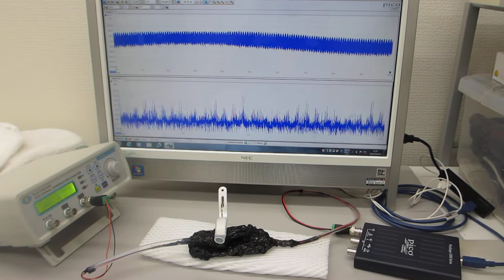表面弾性波（超音波振動）の共振現象を制御する技術（超音波システム研究所）